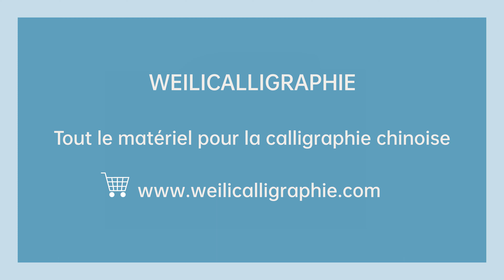Les noms des cent familles en calligraphie chinoise 百家姓 319 : 尚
Calligraphie chinoise style semi cursif niveau faux débutant n°319 : 尚 /shàng/ encore, respecter ; still, respect

*Weilicalligraphie - Apprentissage de calligraphie chinoise en ligne*